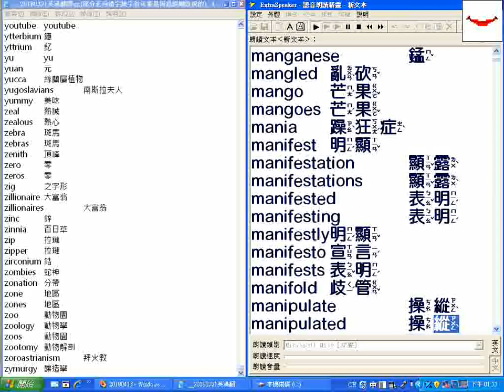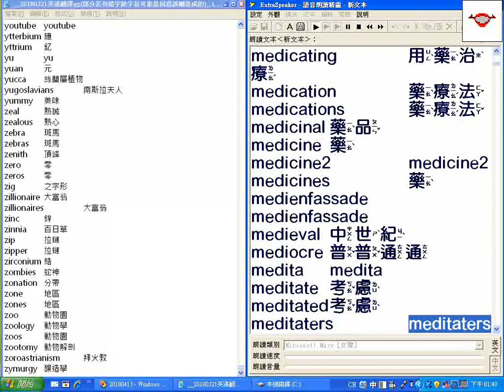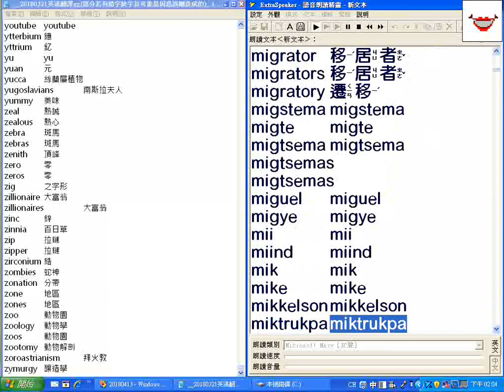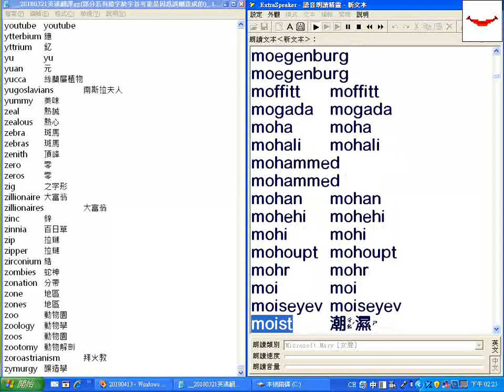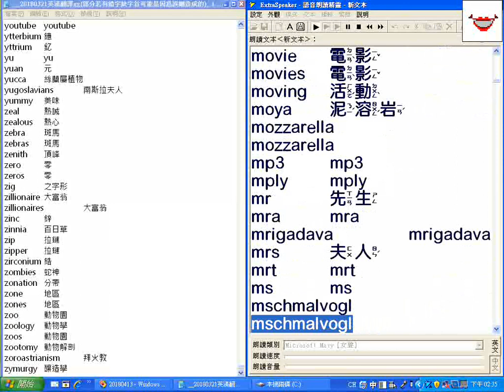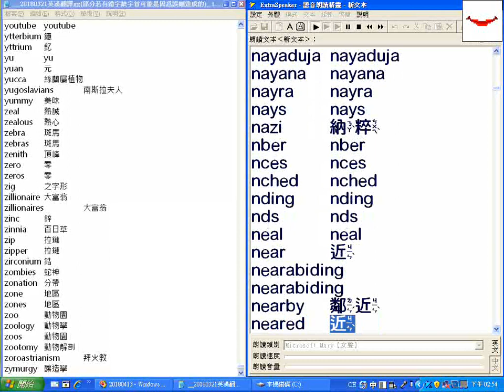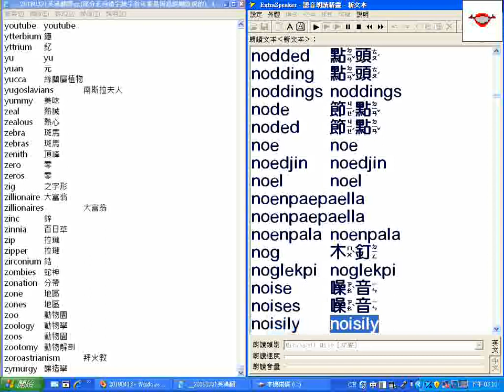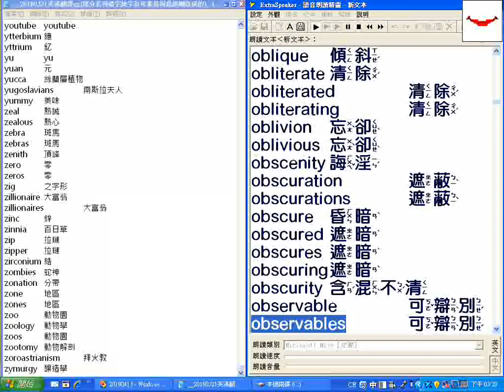字首M_N_O01_超級簡明英漢字典有聲書__20180321英漢翻譯gg(部分若有錯字缺字首可能是因為誤刪造成的)_.txt__逐字唸_部分跳讀或螢幕停頓請以螢幕文字為準_20180424螢幕錄影